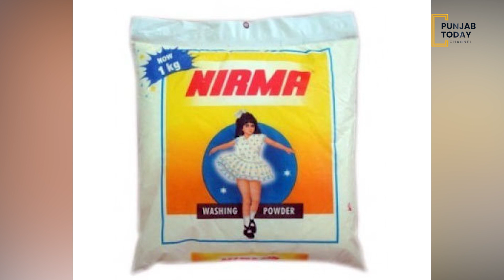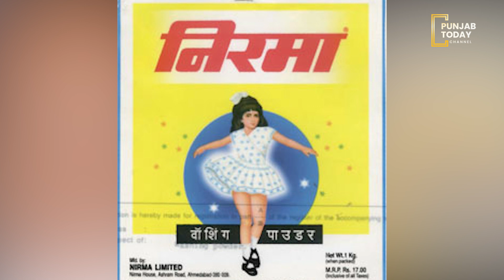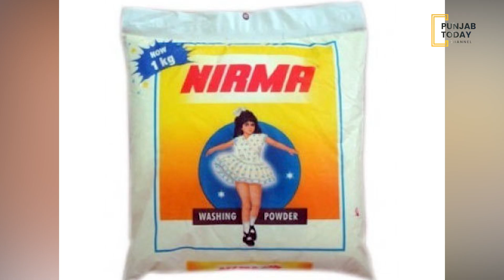Success story of Karsanbhai Patel : Nirma Man | Punjab Today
Low-profile founder of Nirma, Karsanbhai Patel, started out mixing detergents in his backyard and selling them door-to-door on his bicycle.
His low-price Nirma brand sparked a detergents war with bigger rivals such as Unilever and Procter & Gamble.
Today Nirma is one of the largest producers of soda ash in the world by volume.